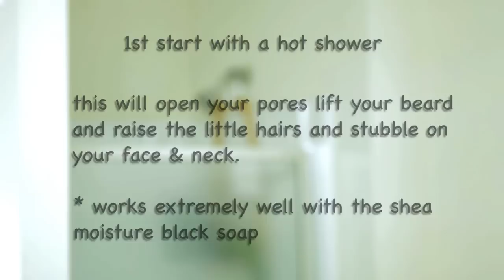Shea Moisture Shaving Kit